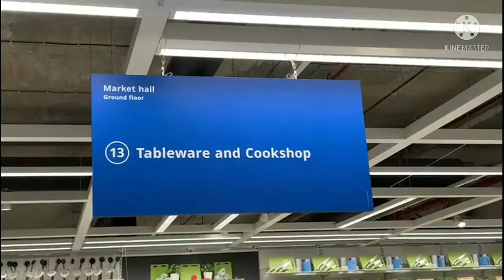IKEA ||Hyderabad || Kitchen items best prices|| Cafeteria ||IKEA SALE||sesh vlogs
IKEA STORE

ikea store
ikea sale
ikea home furnishings
sesh vlogs